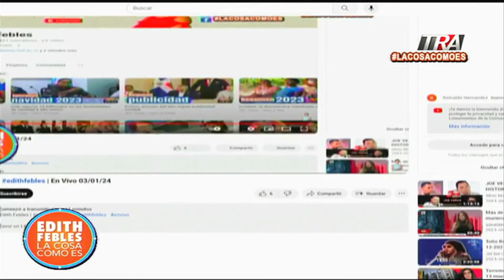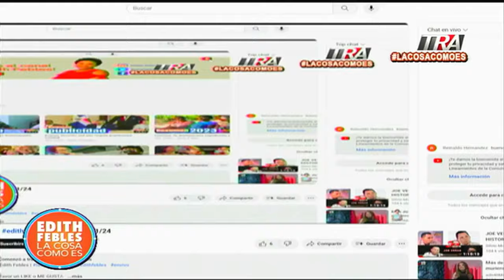Un nuevo elemento en el caso Río Masacre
Canal Oficial Periodista Edith Febles